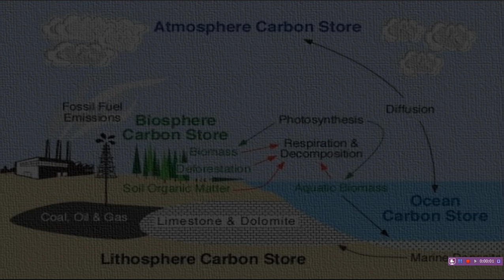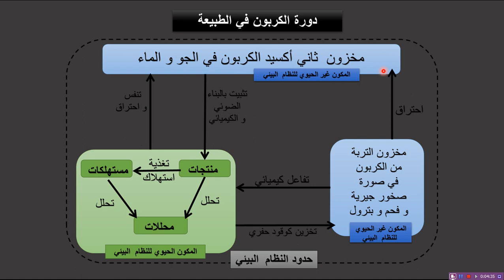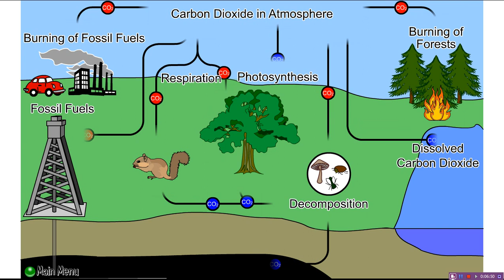Carbon Cycle (دورة عنصر الكربون)